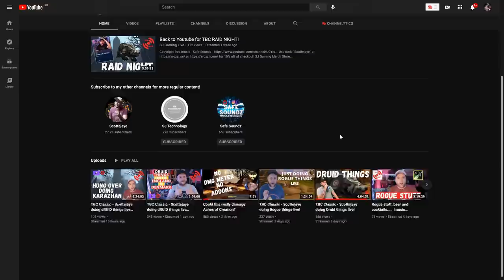Let's get real...IS Ashes of Creation worth playing? Post Alpha Weekend Impression.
Level SUPER fast in both RETAIL and Classic and make HUGE gold at 80 with Gold Assistant which tells you the best farms and profession crafts-

(Remember, this really supports the channel and you get your free twitch prime sub for your favourite streamer!)

Elgato Stream Deck XL (EU)
Elgato Stream Deck XL (US)

Triple Foot Pedal (EU)
Triple Foot Pedal (US)

Razer Tartarus (EU)
Razer Tartarus (US)

Razer Naga Pro (EU)
Razer Naga Pro (US)

Character - Scotte / Scottejaye / thalles / Leathel
Class - Druid / Paladin / Rogue / Mage
Server - Mirage Raceway EU
Battlenet tag - scottejaye#2305
Catch me on Twitch most nights - Scottejaye87